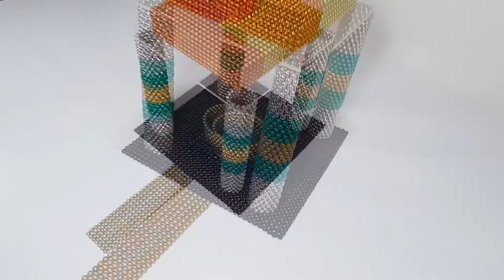DIY- How To Build Well Design Ideas Using 10000 Magnetic Balls (Satisfying) Magnet Design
Welcome to Magnet Design.